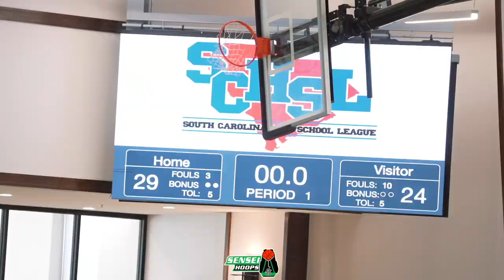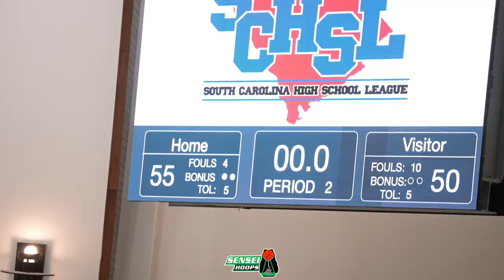Brandon Gardner CATCHES A BODY | Noah Clowney SHINES for Dorman | Dorman vs Grey Collegiate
Outro: Pyrex Price